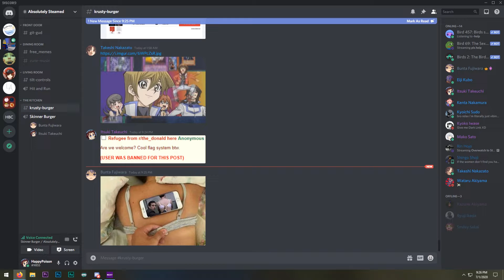USA_Map_Test.mp4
looks like you failed US geography again